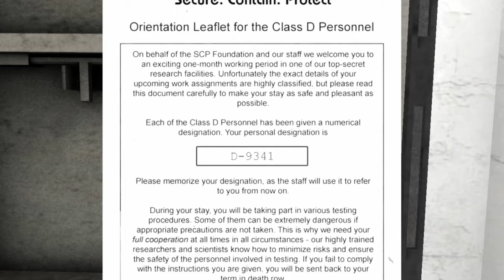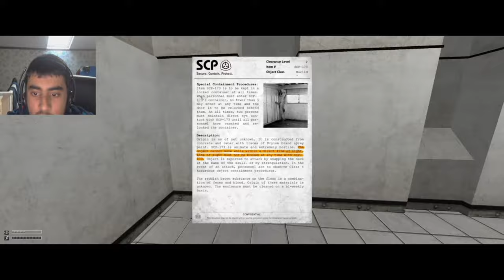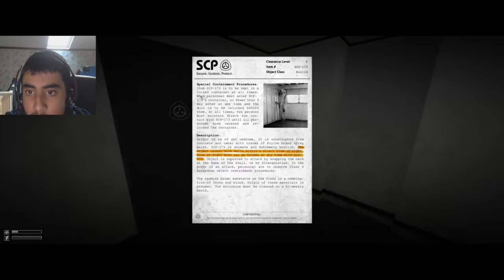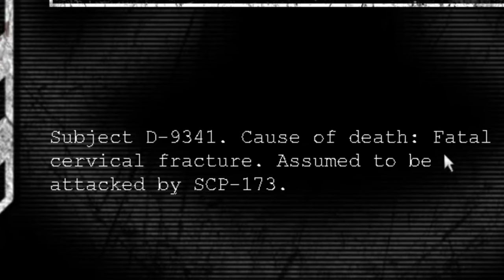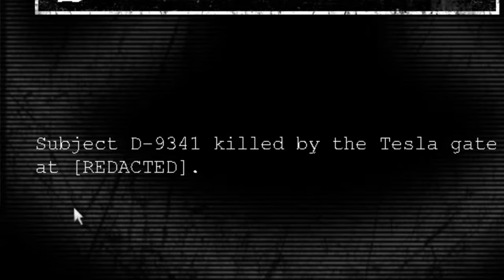I Shouldn't Have Played THIS Game... You Won't Believe What Happened Next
🔴Before I say anything else, I just wanna thank you all for all the time and support that you guys have put into this channel!! Without your support we would not be here!! Also, I have managed to make the video 4K for you guys to enjoy.

Anyway, I would just like to shout-out the following person for letting me use their music in the making of this video:

🔔I would also like to shout-out the following people: @vidIQ  @EliShaffer @ScottAir @Masonmor @dcgoesgym @rishizz09 @AdzCapz @adhalex4778 @kreatorkev @Caleb-is-entertaining

You guys are the best and without your love and support to this community, all these you see right here just wouldn't be possible, so thank you guys for that!! Anyway, this is MrFactualGaming signing off.

0:00 Beginning...
1:22 Waking Up...
2:05 Walking to test chamber
3:33 Beginning Test...
4:12 Run Away!!!
8:21 Ending/End screen

*JUST TO ADDRESS, THIS IS THE MULTIPLAYER VERSION OF THE ORIGINAL SCP CONTAINMENT BREACH!! I COULD NOT GET THE ORIGINAL GAME THE WORK THAT'S WHY!!